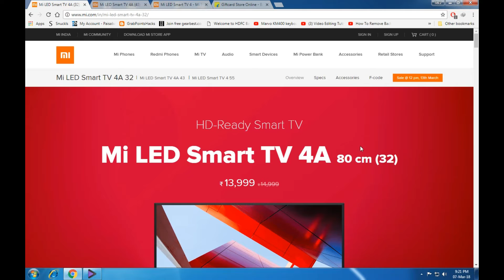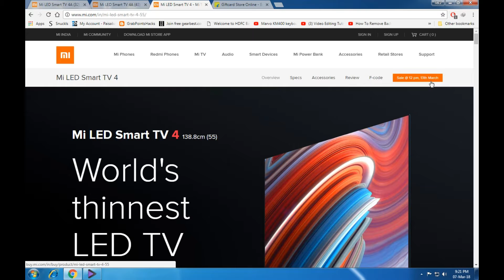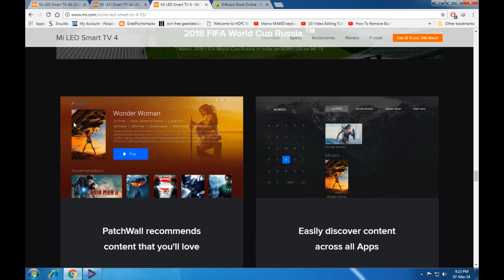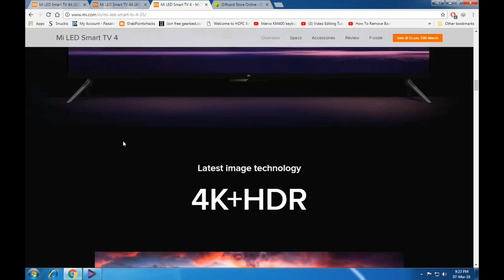Xiaomi MiTV 4 55inch 4K - Mi TV 4A 43inch and MiTV 4A 32inch